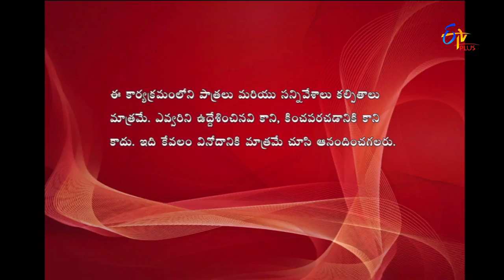Express Raja | Funny Bite 6 | 3rd March 2017 | ETV Plus